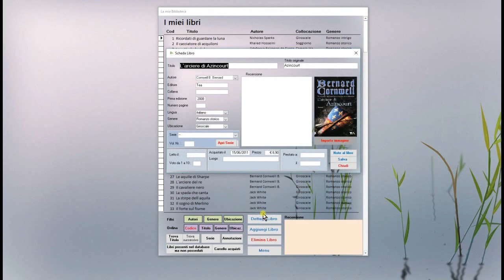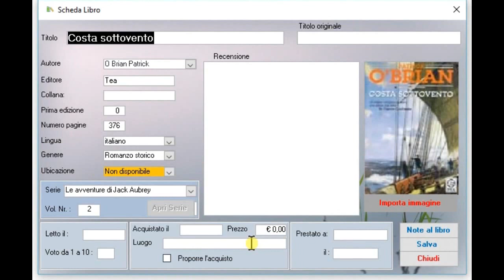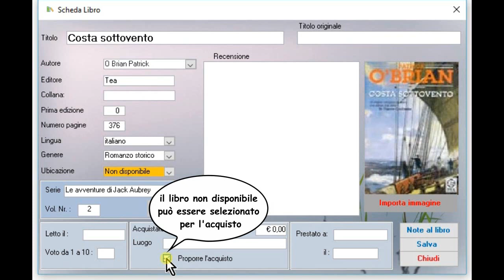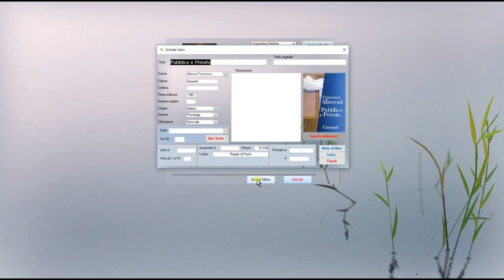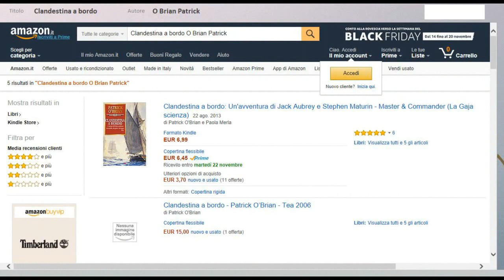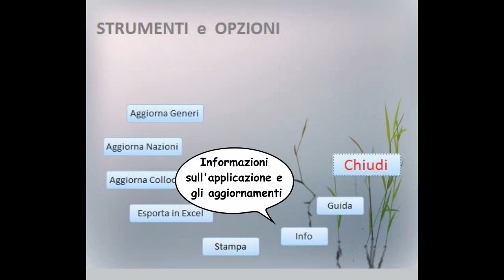Biblioteca Personale per chi legge, scrive, studia e ama i libri - vbnetapplications.com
Biblioteca 2016 gestisce i tuoi libri su PC, con molte opzioni per aggiungere foto, annotare le pagine, le tue letture e i libri dati in prestito e altro ancora...